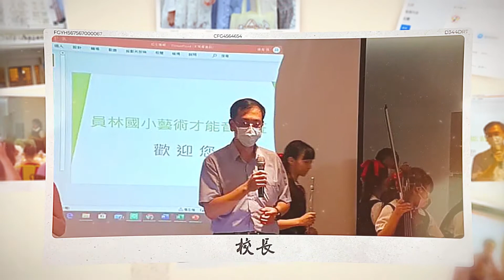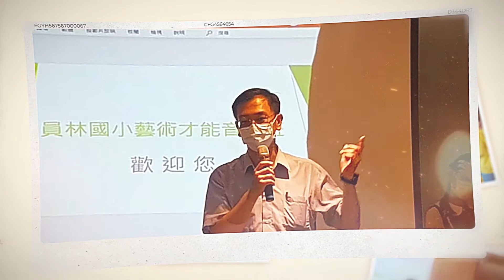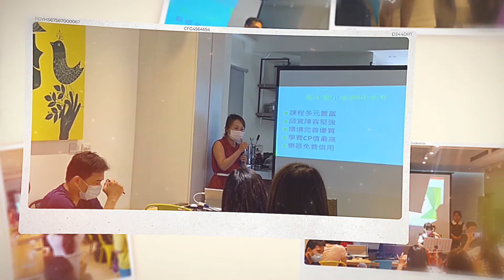2020 music class screening exam photos/ 音樂班考生服務照片集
This year, in response to anti-pandemic , all school activities and exams are affected, including this year ’s music class freshman screening exam. Parents who were able to accompany the exam in the past can only be sent to the door of the Minsheng elementary School this year to watch their own baby enter the exam area. Yuanlin elementary school music class PTSA, this year, we specially rented a floor of the cafe shop near the examination room, so that parents of nervous candidates can have a place to rest and drink. Also took advantage of this rare opportunity to give a more comprehensive understanding of the operation of music classes, student courses, and even the care of life. SPEC Thanks to the convener of the PTSA

今年因應 防疫 ，學校各種活動與考試都受到影響，包括今年的 音樂班 新生甄試進行。以往可以陪考的家長，今年只能送到民生國小門口，目送自己的小寶貝進入考區。 員小音樂班家長聯誼會 今年特地在考場附近包下咖啡廳的一層樓，讓緊張的考生家長們有個休息喝飲料的地方。也趁著這難得的機會，讓音樂班的運作、學生的課程、甚至生活的照護都能有更全面的了解。感謝家長聯誼會召集人